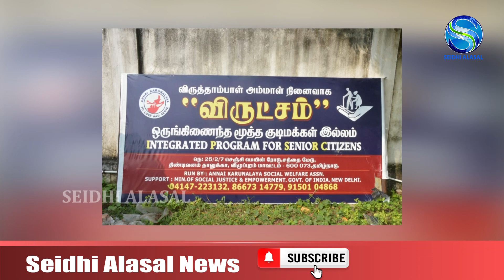மேல்மருவத்தூர் ஆதிபராசக்தி இளைஞர் அணி தலைவர் மருவூர் சின்னவரின் 50 தாவது அவதார பொன் விழா.